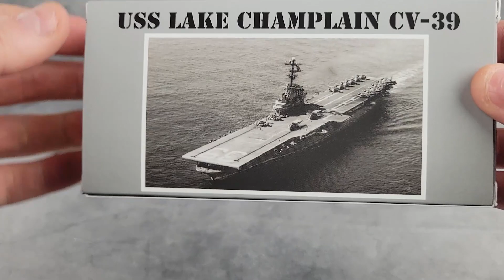Lake Champlain Barlow: Micarta - w/C. Risner Cutlery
We hope you like taking a few more minutes to look at the Lake Champlain Barlows, this time in Micarta handles. If you want to see all of them, you can check them out